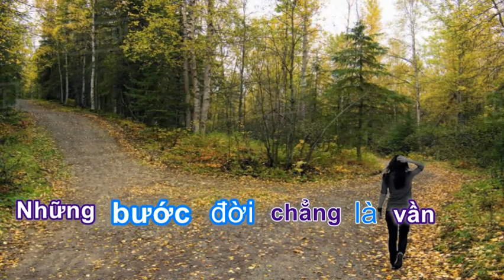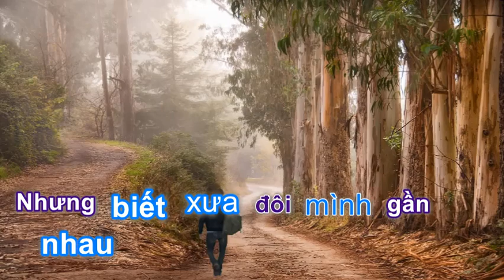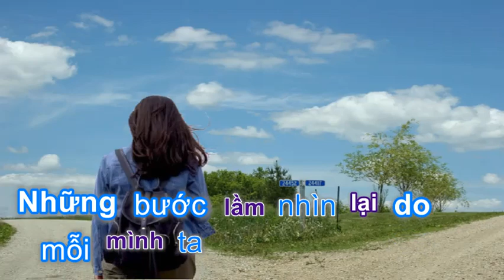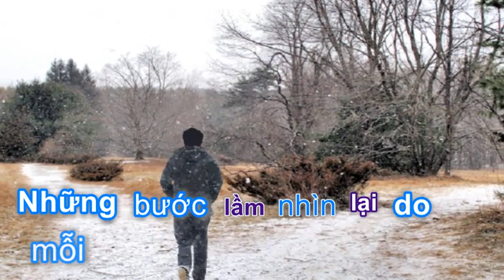Những bước lầm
Slideshow minh họa ca khúc "Những bước lầm"